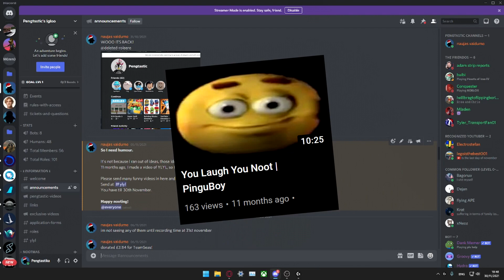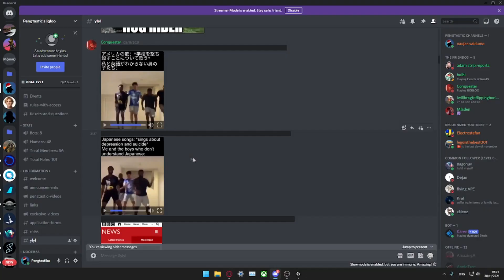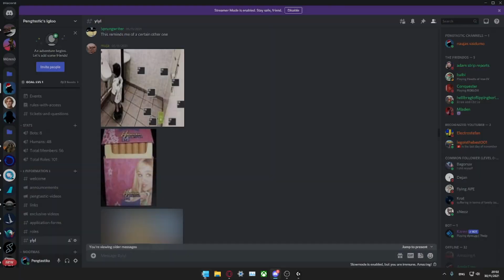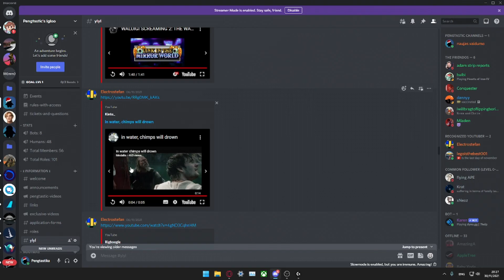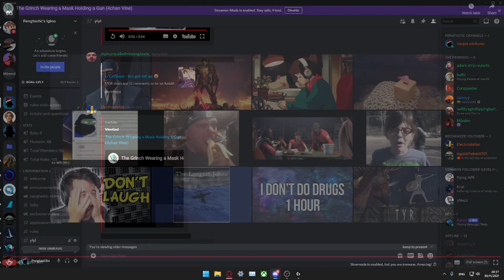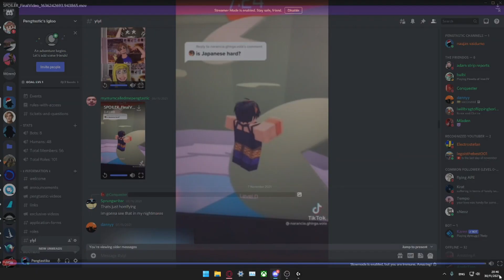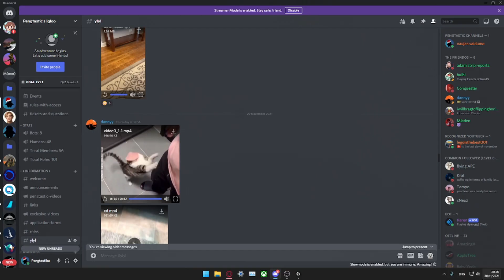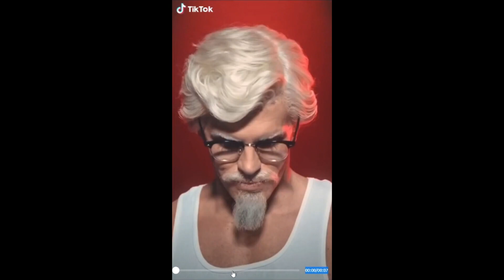You Laugh You DIE | YLYL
In this channel, I make gaming content on ROBLOX, Minecraft and much more games! Sometimes, I make other content here. I really try my hardest to deliver some spicy content right to your screen. A lot of videos are usually funny and hilarious! Others are pretty interesting.
It's completely free and you can unsubscribe at anytime. Liking my videos will be appreciated as well!

ylyl is like a non cringey way of saying try not to laugh challenge am i right
@seq_uent won thats spoilers